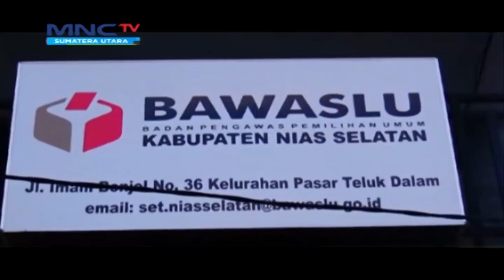VIRAL, Coblos Massal Surat Suara di Nias Selatan